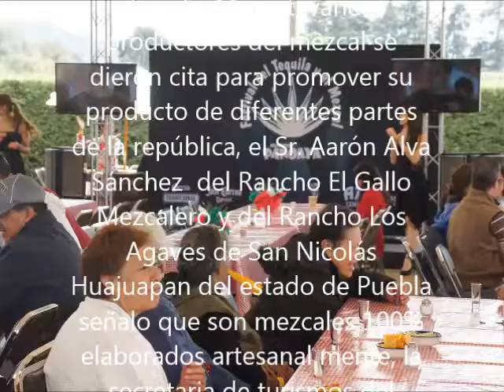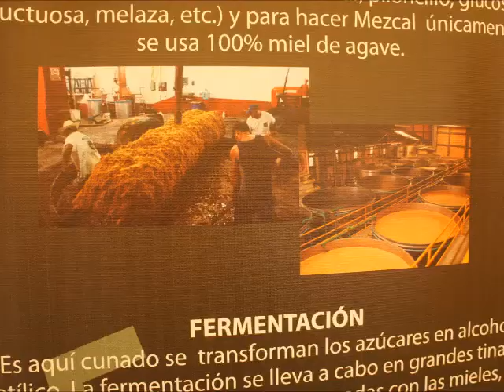LA FERIA DEL TEQUILA Y EL MEZCAL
Amecameca.-Realizan la feria del Mezcal y del Tequila en la Hacienda Panohaya de la Familia Mauret, varios productores del mezcal se dieron cita para promover su producto de diferentes partes de la república, el Sr. Aarón Alva Sánchez  del Rancho El Gallo Mezcalero y del Rancho Los Agaves de San Nicolás Huajuapan del estado de Puebla señalo que son mezcales 100% elaborados artesanal mente, la secretaria de turismos del estado de México Rosa Linda Benítez González realizo la inauguración.